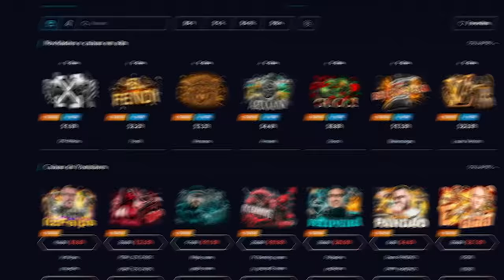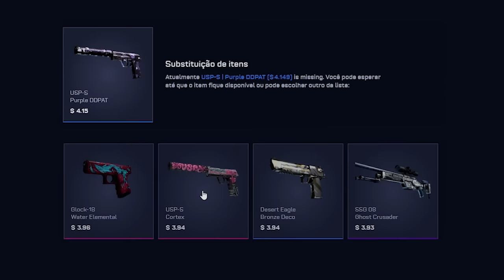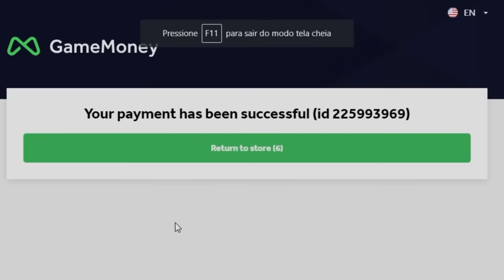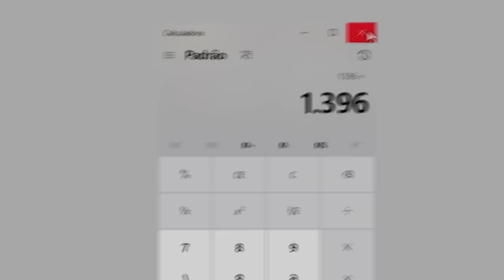Ele não tinha SKINS, eu REALIZEI seu SONHO!